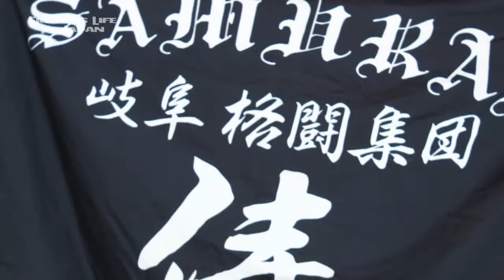Fighters Life in Japan - Gladiators 83 - Koji Shikuwa - TsGym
TsGym Fighter Koji Shikuwa